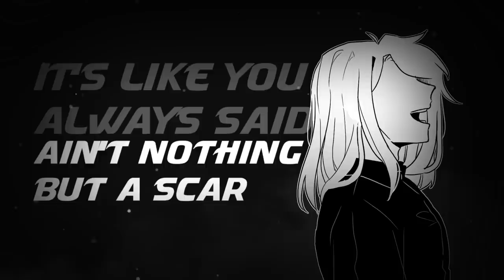[OC/2p] B&W REVOLVER meme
[오너캐2p  설명]
괴팍한 성격의 소유자.  툭하면 울곤한다.
심성이 매우 더러움...
[팬아트/제보 받는곳]
[Fan art here]

[소통방]